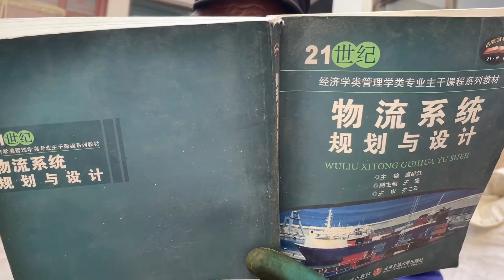甘肃农民3天炒一千斤辣椒面，晚饭媳妇做了啥美食？大龙要吃3碗